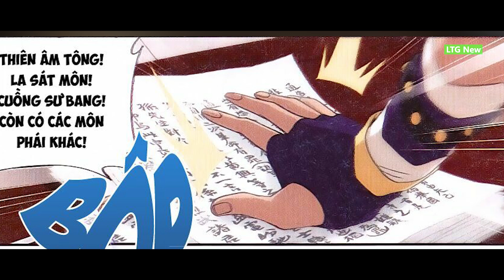Đấu Phá Thương Khung Phần 6 Tập 2 | Thuyết Minh Tiêu Môn Đấu Giá Hội